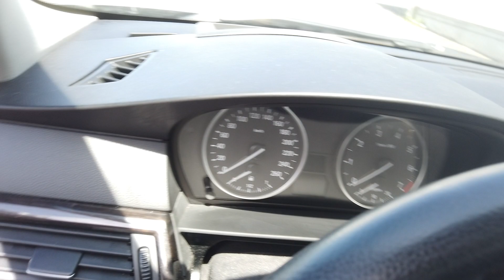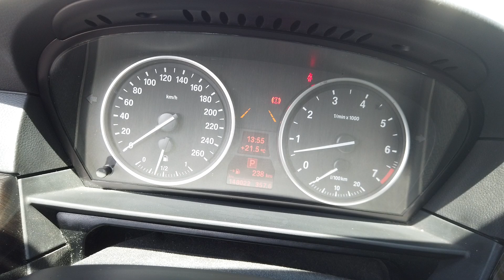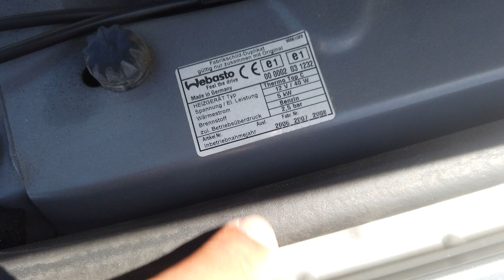Gırtlak dolusu BMW E60 523i Böyle araba yok￼￼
Arkadaşlar galericinin azıyla dediği gibi gırtlak dolusu E60 kasa aldım￼ bütün bakımları bayide yapıldı ￼